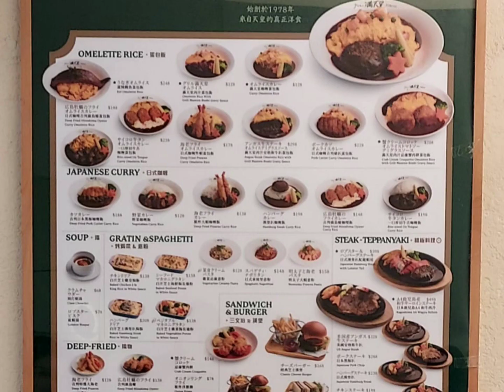【Hong Kong Cuisine】🍽 20230430 Tokyo Grill Manten Boshi 滿天星